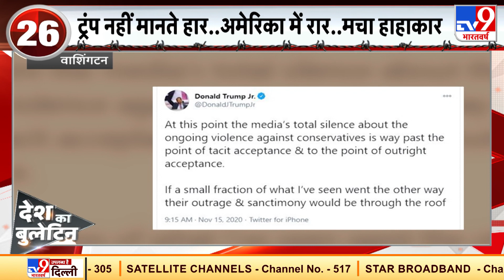Donald Trump अभी भी कर रहे जीत का दावा, White House का मोह गया नहीं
-अमेरिकी चुनावों के परिणाम को ट्रंप हार मानने को तैयार नहीं हैं.वो अभी भी अपनी जीत का दावा कर रहे हैं.
-इजरायल ने आतंक के खिलाफ बड़ी कार्यवाई कीऔर ईरान की राजधानी तेहरान में छुपे अलकायदा के नंबर 2 आतंकी अबू मोहम्मद को मार दिया